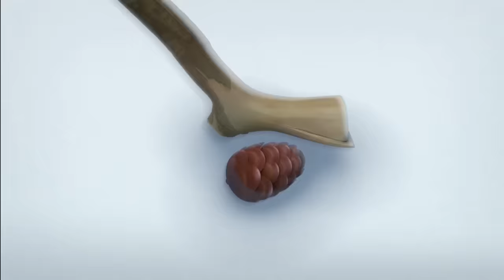LEO and TIG 🦁 Best cartoons 💛 Episodes collection 🐯 Good Animated 💚 Moolt Kids Toons Happy Bear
Enjoy funny 3D animated cartoon for kids and toddlers. Subscribe to our channel 💚 Moolt Kids Toons Happy Bear 💚 and watch all episodes of LEO and TIG 👉👉👉 SUBSCRIBE and watch more new cartoons 👈👈👈 Funniest cartoon video on Moolt Kids Toons Happy Bear channel 😊

A leopard cub Leo and Tiger cub Tig live together in the forest of Primorsky Krai. Leo and Tig are best friends and adventure seekers. They investigate natural phenomena, solve quizzes, play together and help others.
With Leo and Tig, we will discover the magical side of nature with all its wonders, and a forest spirit that helps those who believe in magic.
"Leo and Tig" is very interesting animated series for kids. If you like The Lion King, you will like it.